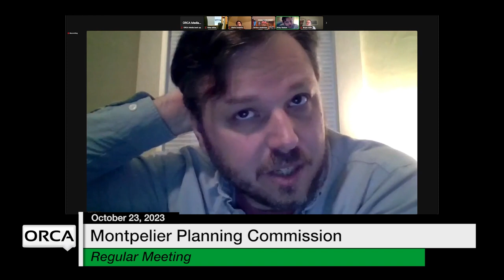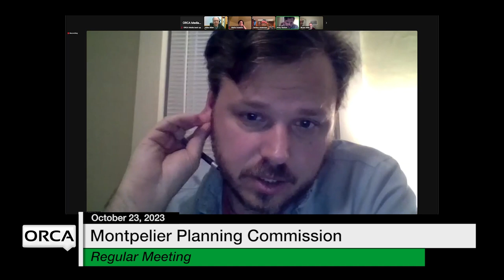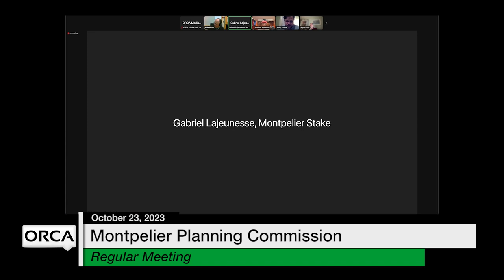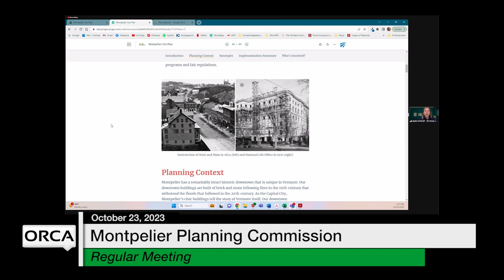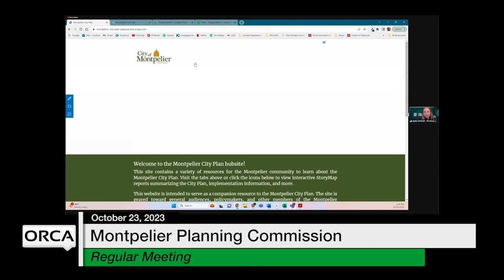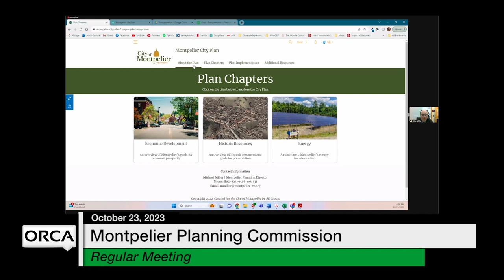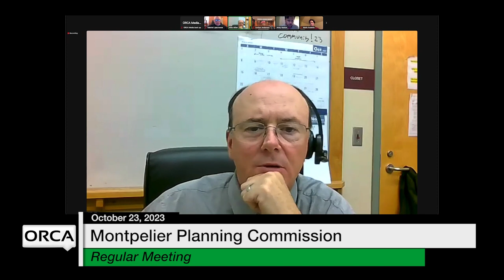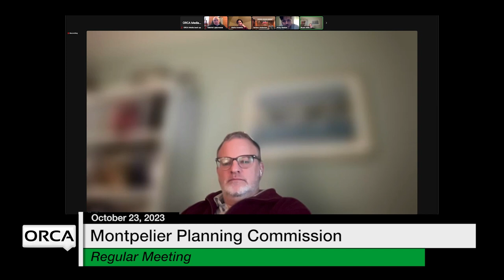Montpelier Planning Commission - October 23, 2023 [MPC]